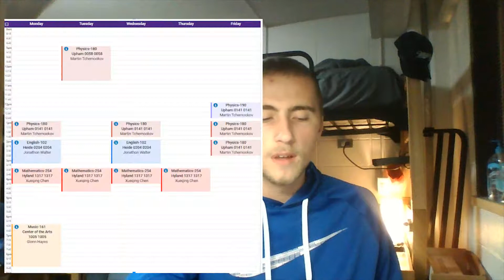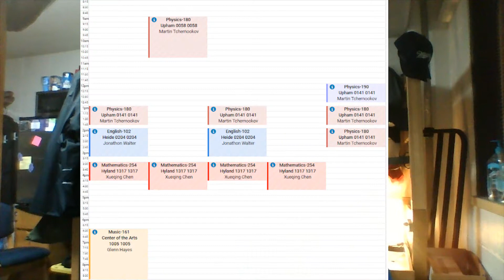18 Credits a Semester? My Experience as a Physics Major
An in depth look at my schedule, and my thoughts on accepting this challenge.